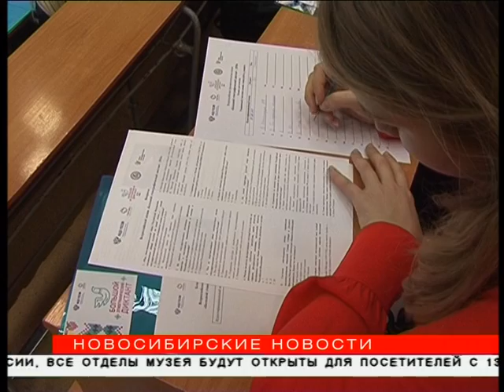Новосибирцы проверили свои знания о народах мира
Всероссийская акция «Большой этнографический диктант» прошла в Новосибирске. Тест на знание народов мира писали на двенадцати площадках города. Те, кто не успел – могут пройти онлайн-тестирование на сайте акции до 5 ноября. Итоги диктанта поведут 12 декабря.